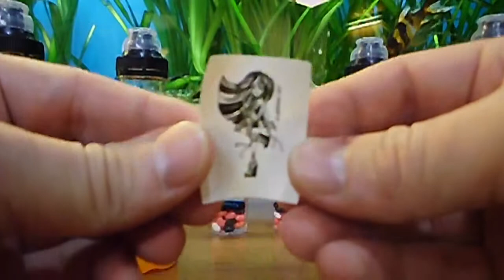Mattel Monster High 4 Surprise Drinks Eggs + Toys & Candy Unboxing Huevos Sorpresa